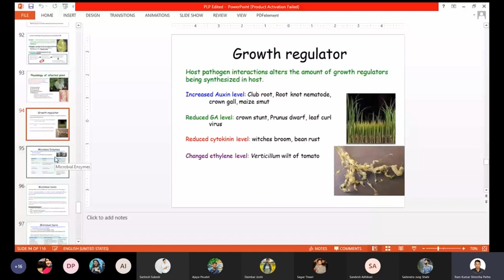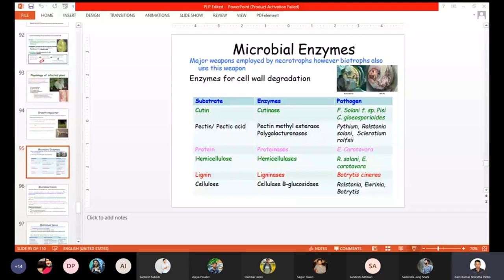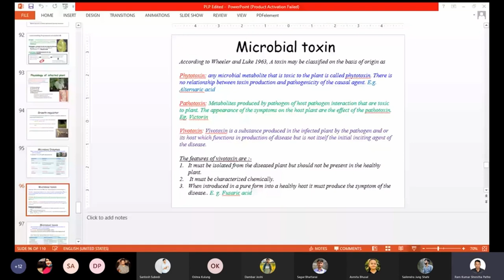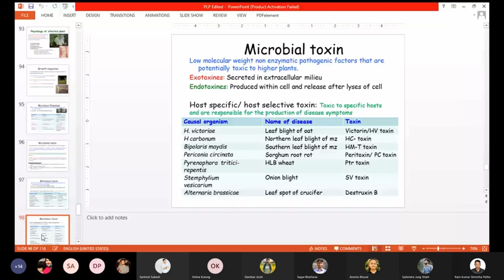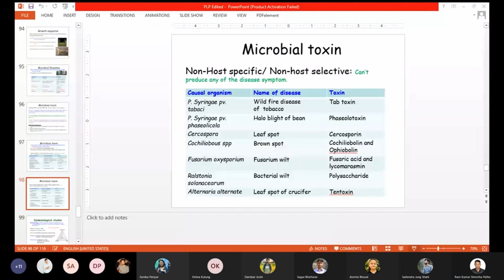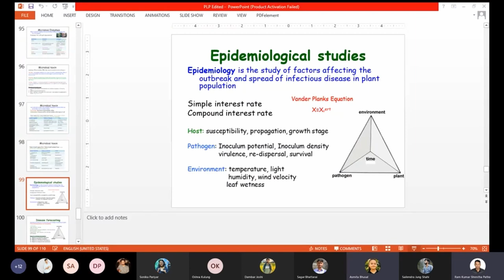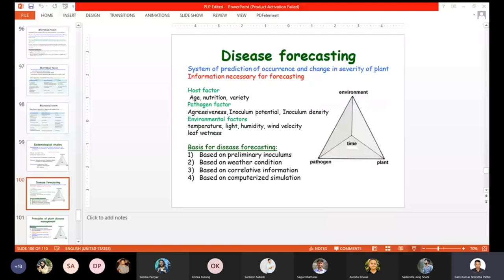Growth Regulators, Microbial Enzymes, Toxins, Epidemiology, Disease Forecasting in Plant Pathology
Hey Guys! This video can be really helpful to you if you are pursuing B.Sc. Agriculture degree, especially in any campus of IAAS or AFU in Nepal.

This video covers the following topics related to Introductory plant pathology course of B.Sc. Agriculture:

0:00 Growth regulator
5:16 Microbial Enzymes
11:48 Microbial toxin
26:53 Epidemiological studies
32:35 Disease forecasting

Mechanisms involved in causing undesirable changes in host plants by pathogens:
Biochemical weapons
Growth regulator
Host pathogen interactions alters the amount of growth regulators being synthesized in host.
Increased Auxin level: Club root, Root knot nematode, crown gall, maize smut
Reduced GA level: crown stunt, Prunus dwarf, leaf curl virus
Reduced cytokinin level: witches broom, bean rust
Changed ethylene level: Verticillum wilt of tomato

Microbial Enzymes
Major weapons employed by necrotrophs. However, biotrophs also use this weapon
Substrate - Enzymes _ Pathogens:

Cutin - Cutinase - Fusarium Solani f. sp. pisi and Colletotrichum gloeosporioides

Pectin/ Pectic acid - Pectin methyl esterase and Polygalacturonases - Pythium, Ralstonia solani, Sclerotium rolfsii

Hemicellulose - Hemicellulases - Ralstonia solani, Erwinia carotovora

Lignin - Ligninases - Botrytis cinerea

Cellulose - Cellulase, B-glucosidase - Ralstonia, Ewrinia, Botrytis

Microbial toxins
Low molecular weight non enzymatic microbial metabolites that are potentially toxic to higher plants.
Exotoxins: Secreted in extracellular milieu
Endotoxins: Produced within cell and release after lyses of cell

Host specific/ host selective toxin
Causal organism - Name of disease - Toxin
H. victoriae - Leaf blight of oat - Victorin/HV toxin
Helminthosporium carbonum - Northern leaf blight of maize - HC- toxin
Bipolaris maydis - Southern leaf blight of maize - HM-T toxin
Periconia circinata - Sorghum root rot - Peritoxin/ PC toxin
Pyrenophora tritici-repentis -  HLB of wheat - Ptr toxin
Stemphylium vesicarium - Onion blight - SV toxin
Alternaria brassicae - Leaf spot of crucifer - Destruxin B

Non-Host specific/ Non-host selective
P. Syringae pv. tabaci - Wild fire disease of tobacco - Tab toxin
P. Syringae pv. phaseolicola - Halo blight of bean - Phaseolotoxin
Cercospora Leaf spot - Cercosporin
Cochiliobous spp - Brown spot - Cochiliobolin and ophiobolin
Fusarium oxysporium - Fusarium wilt - Fusaric acid and lycomarasmin
Ralstonia solanacearum - Bacterial wilt - Polysaccharide
Alternaria alternata - Leaf spot of crucifer - tentoxin

Epidemiological studies
Epidemiology is the study of factors affecting the outbreak and spread of infectious disease in plant population.
Simple interest rate disease or monocyclic disease
Compound interest rate disease or polycyclic disease

Vander Planks Equation: X=X0^(ert)

Host: susceptibility, propagation, growth stage
Pathogen: Inoculum potential, Inoculum density infection, incubation virulence, re-dispersal, survival
Environment: temperature, light, humidity, wind velocity, leaf wetness